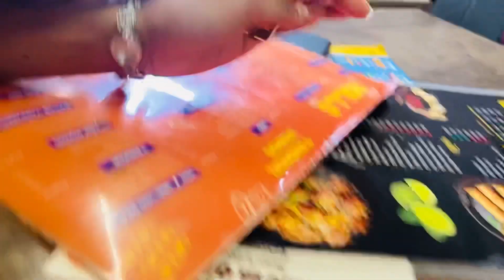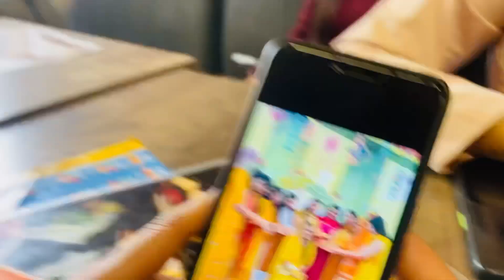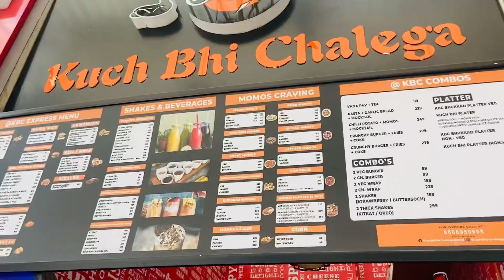Aaj bhut time baad mile hum sb🥰|| or ye kya ho gya😯🤦🏻‍♀️|| Kanika Chauhan || vlog #36